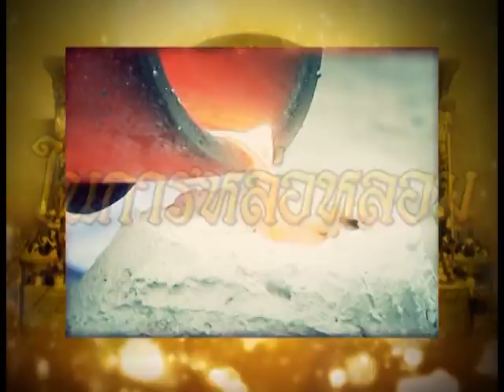รายการเปิดดวง 12 ราศี | 30/09/59 | EP 2/4